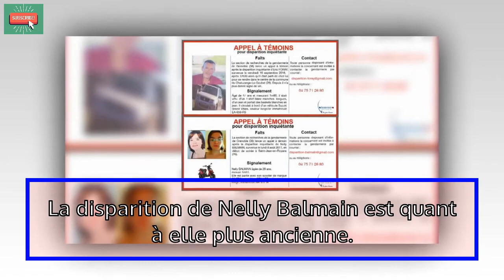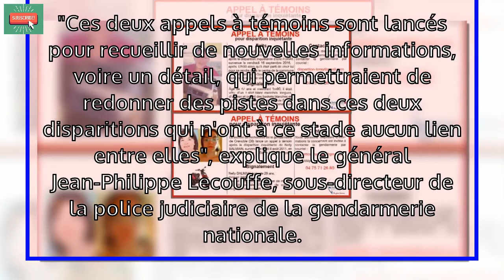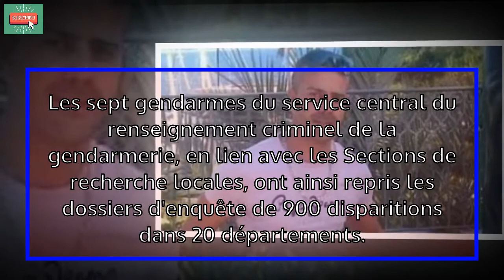Nordahl Lelandais : deux nouveaux appels à témoins lancés pour deux disparus de la Drôme|France news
►[NEWS] Nordahl Lelandais : deux nouveaux appels à témoins lancés pour deux disparus de la Drôme|France news
► Sources: Gala, Voici, Santeplusmag v.v.v..